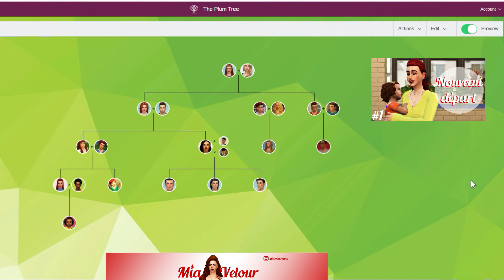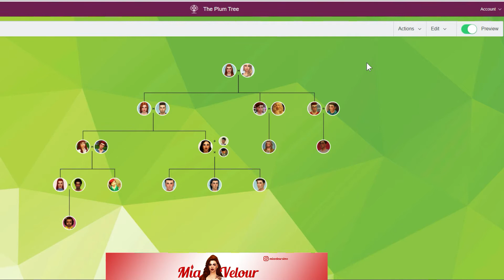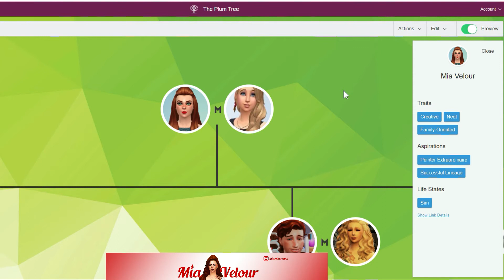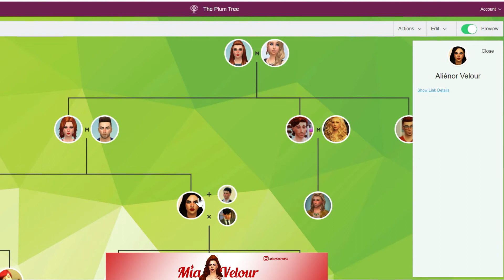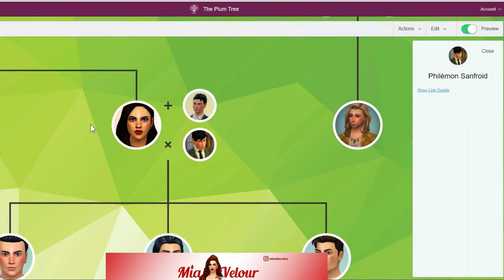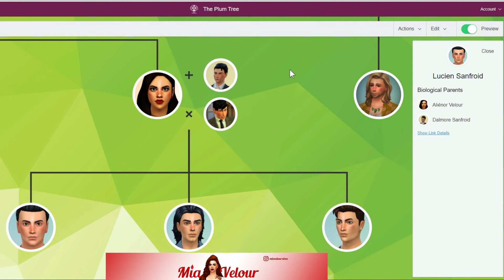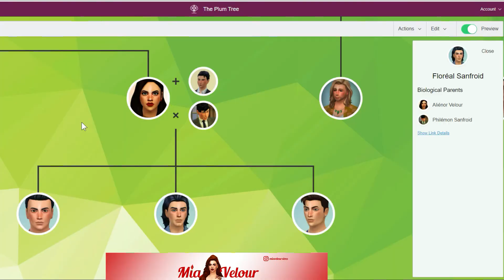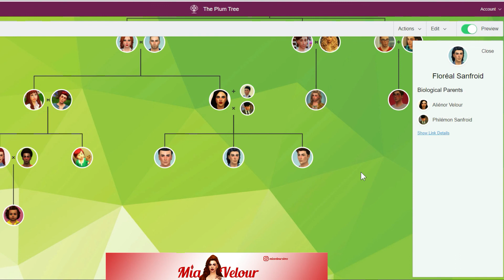L'ARBRE GÉNÉALOGIQUE DES "VELOUR" - LES SIMS 4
N'hésitez pas à mettre un pouce bleu et un commentaire pour me soutenir !

Pour voir + de contenus, RDV sur Instagram : miaveloursims